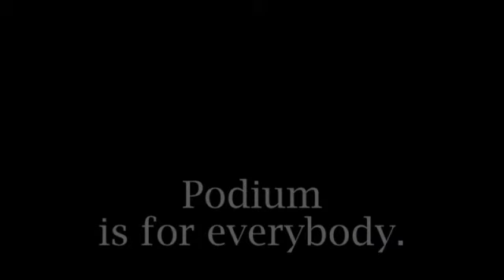The Podium Foundation student writers and artists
The Podium Foundation in Richmond, Virginia, works with public high school students and teachers to increase the teaching and learning of writing skills.